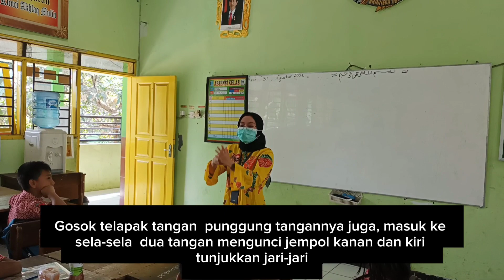LAGU KETIKA SKRINING PHBS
Pembiasaan cuci tangan bagi anak, cucu, canggah, dan lainnya perlu dilakukan oleh orang tua, kakek/nenek, guru, sekolah, maupun dinas kesehatan. Salah satu sosialisasi perihal di atas terekam dalam link: youtu.be/0bVrD4o5kE
Selamat menyimak ya?